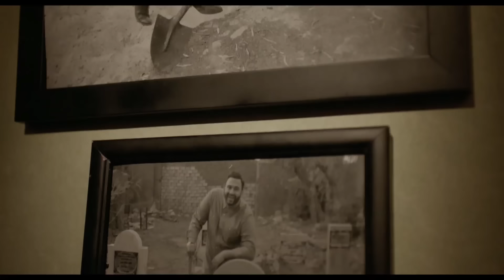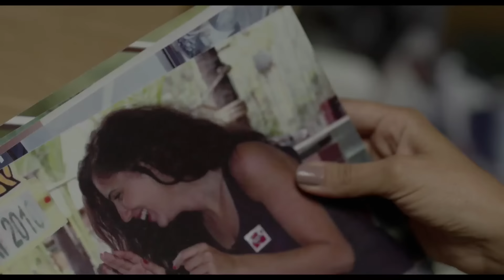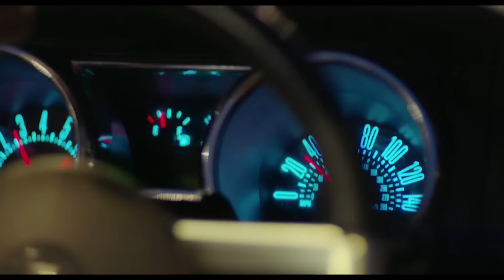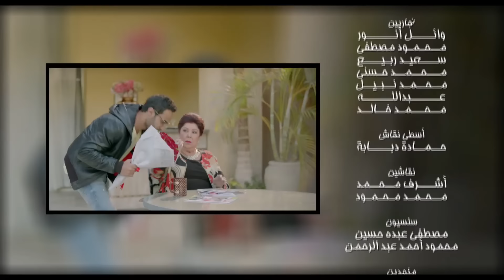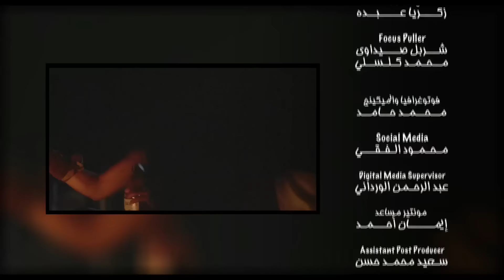مسلسل ريح المدام - الحلقة الأولى | Rayah Al Madam - Eps 1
تدور أحداث المسلسل في حلقات منفصلة متصلة حول سلطان الذي يعمل مخرجًا للإعلانات، وهو دائم الوقوع في المشكلات بسبب علاقاته النسائية، ومع زوجته داليا التي تفقد الذاكرة وتقوم في كل مرة بالتحول إلى شخصية مختلفة، ولكنه لا يستطيع حل أي من مشكلاته ومشكلات زوجته ويعتمد في حلها على صديقه بهجت والذي يقوم بحل كل تلك المشكلات له.
بطولة: أحمد فهمى - أكرم حسنى - مى عمر - رجاء الجداوي - إسلام إبراهيم - أيمن منصور
موسيقى تصويرية: تامر كروان
مدير إدارة إنتاج TVision: محمد خطاب
المخرج المنفذ طارق زهران
المنتج الفني: محمد سعد الرفاعى (بندق)
مونتاج: معتز الكاتب
مدير التصوير: أحمد كردوس
سيناريو: تامر إبراهيم
حوار: ولاء شريف
إنتاج: طارق الجنايني
إخراج: كريم العدل